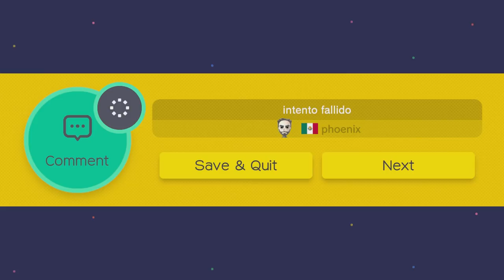Mario Maker - Episode 8 - 50 Lives... One Level...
Ok I just REEEEALLY wanted to beat this level, alright?!